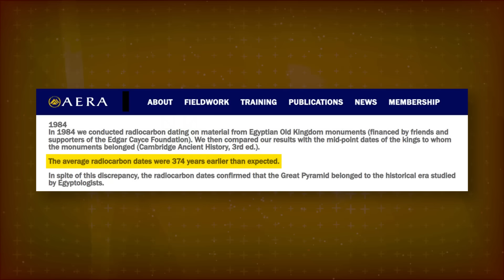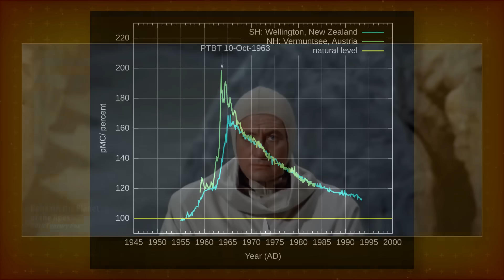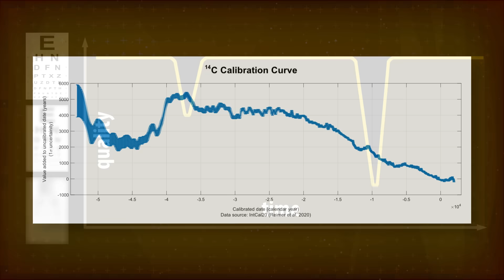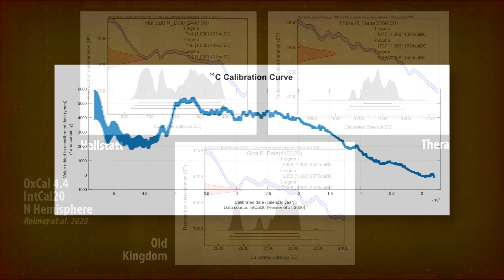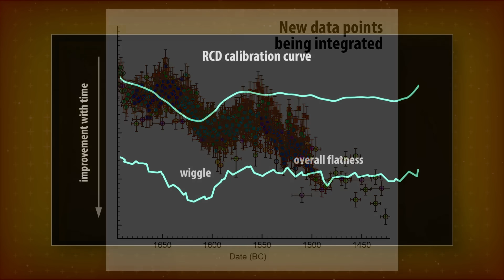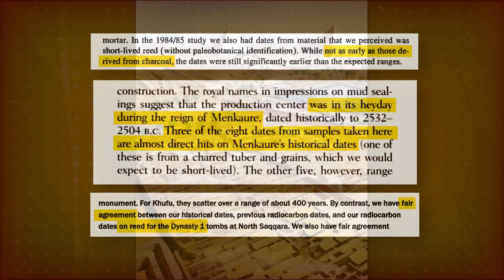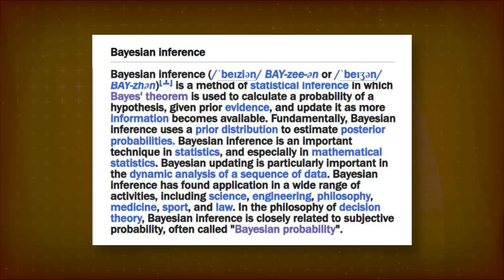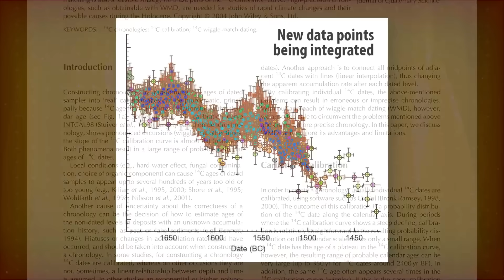Are the pyramids 400 years OLDER than we think?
Carbon dating the Giza pyramids yields strange results. We get dates a few hundred years earlier than expected. Are the pyramids really a few hundred years older than we think?

=== Sources ===

Papers:
Radiocarbon Dates Of Old & Middle Kingdom - G. Bonani, H. Haas, Z. Hawass et al
Radiocarbon Dating Tutorial - D. Killick (SAfA)
An Absolute Chronology For Early Egypt - M. Dee et al
Dating the Pyramids - M. Lehner (AERA)
Reanalysis Of The Chronological Discrepancies - M. Dee et al
Radiocarbon-Based Chronology for Dynastic Egypt - C. Ramsey
The Egyptian Pyramid Chain Was Built Along - E. Ghoneim
Carbon-14 Wiggle-match Dating of Peat Deposits - M. Blaauw

Books
Time's Up! Dating the Minoan Eruption - D. Warburton
Radiocarbon Dating - S. Bowman
Ancient Egyptian Chronology - E. Hornung
Building in Egypt - D. Arnold

Wikimedia Commons:
Beta-minus Decay.svg
Crop of ISS067-E-153820 Santorini caldera.jpg
Vachellia_nilotica,_at_village_Chaparr_Chirri,_Mohali,_Punjab,_India.jfif
Babool_(Acacia_nilotica)_trunk_at_Hodal_W_IMG_1252.jpg
Solar_boat_of_Khufu.jpg

Other
Khafre Pyramid - J. Carlos-Cordova (Pexels)

Content:
01:15 Radiocarbon dating
03:15 Math curves with "bad spots"
06:17 RCD & the Old Kingdom
09:20 Old wood
12:35 Bayesian methods
14:38 Conclusion